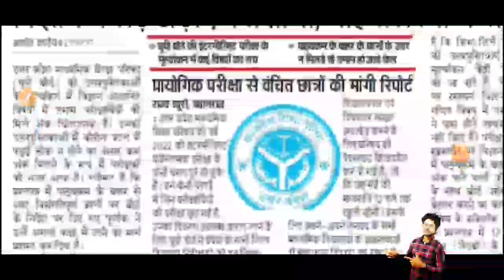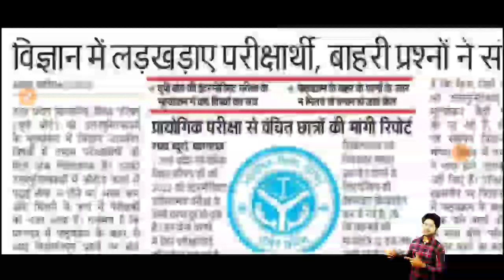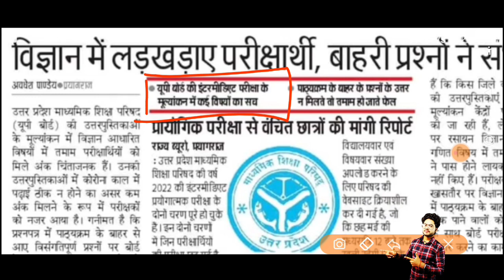सबको किया जाएगा पास/up board result 2022/up board result latest news today